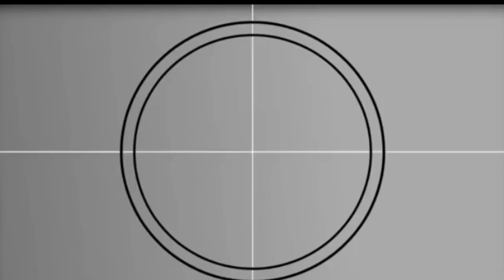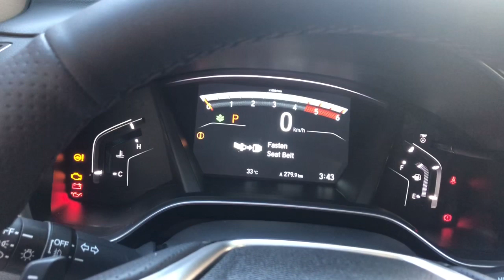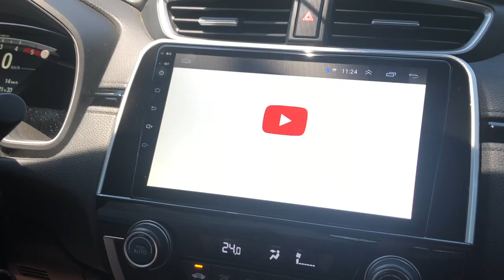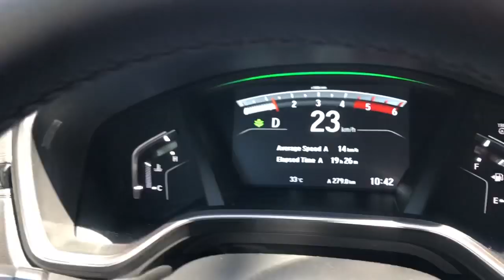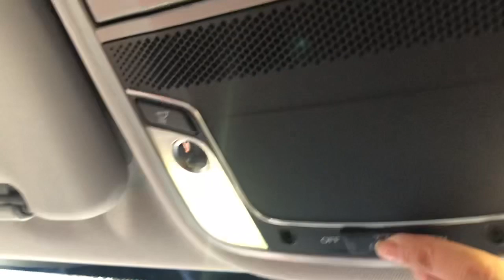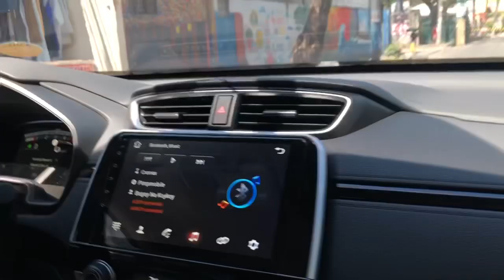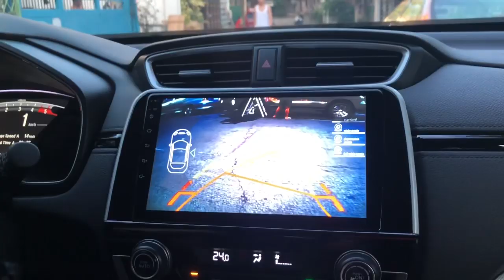2018 Honda CR-V 1.6 Turbo Diesel | Matipid sa Gas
Hello guys! Ingat po sa ating lahat ngayon may Covid19 manatili lang po tayo sa bahay. At gaya ng video kong ito nawa’y maibsan neto ang boring nyong buhay hahahahah. Joke!

Gear I uses for filming: Iphone X